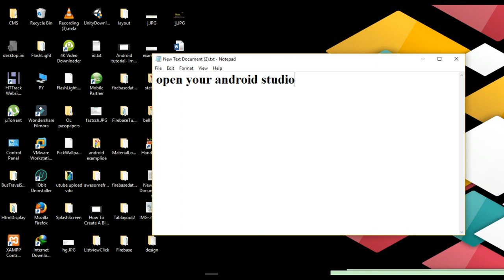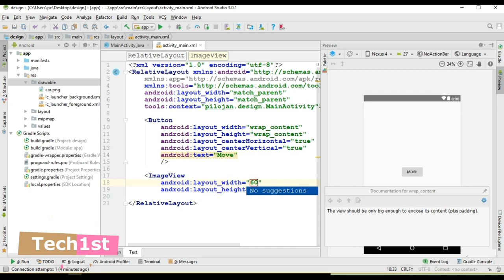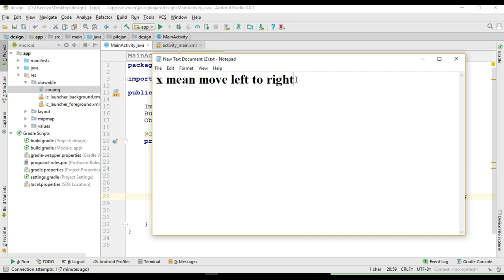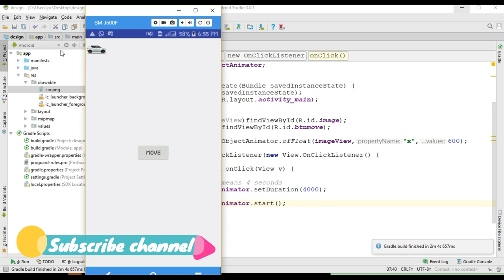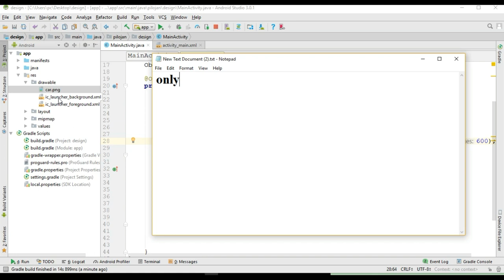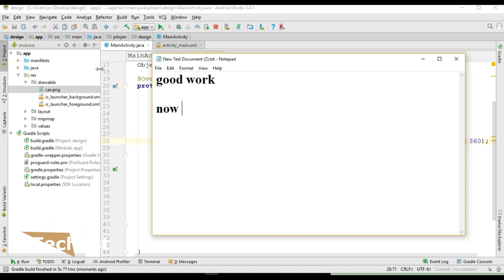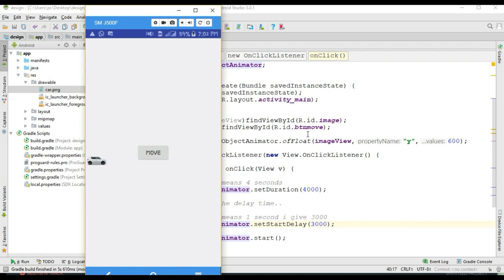Android Object Animator Example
In This Tutorial will learn Android Object Animator Example
Move view with animation effect in android from left to right.
How to apply animation delay time duration function in seconds so animation will starts after defining time.
How to Set animation time delay using objectanimator in android programmatically.
Using setStartDelay() method we can set timing in seconds in android application so after completed that given time it will starts the animation process.
android programing tutorial
android tutorial for beginners in tamil
android tutorial in tamil
Apple AirPods Pro
My Mac
Ruko F11Gim Drones with Camera
Fire Tv Stick 4k Streaming
Amazon Basics Nylon USB-A to Lightning Cable Cord, MFi Certified Charger for Apple iPhone, iPad, 4,000 Bend Lifespan - Dark Gray, 6-Ft
Ailun Glass Screen Protector Compatible for iPhone
Wireless Charger
SAMSUNG: EVO Select 128GB MicroSDXC UHS-I U3 100MB/s Full HD & 4K UHD Memory Card with Adapter
Apple iPhone 12, 256GB, Green - Fully Unlocked (Renewed)